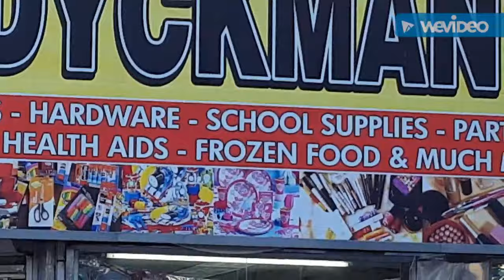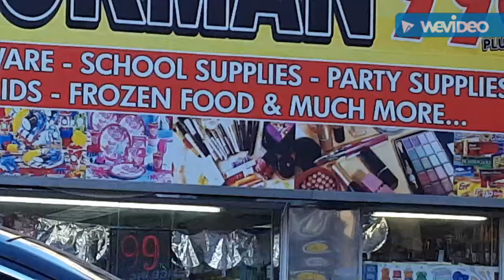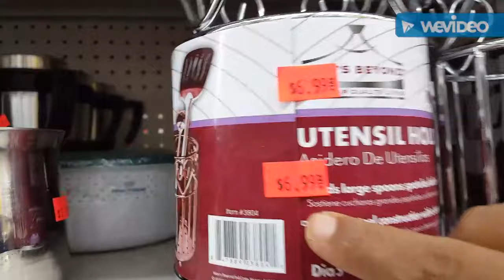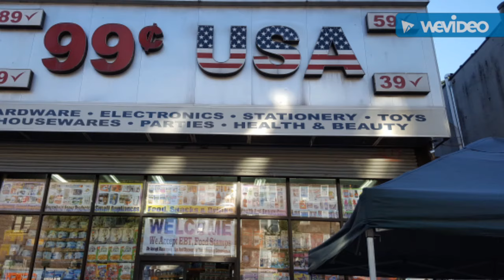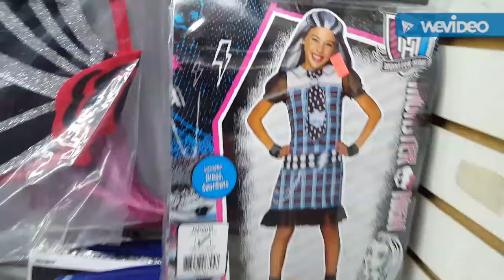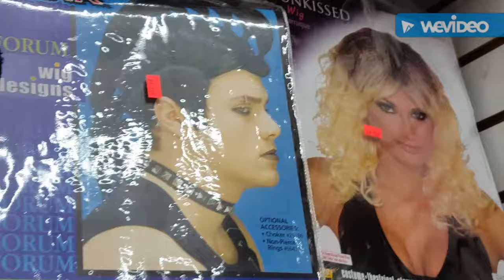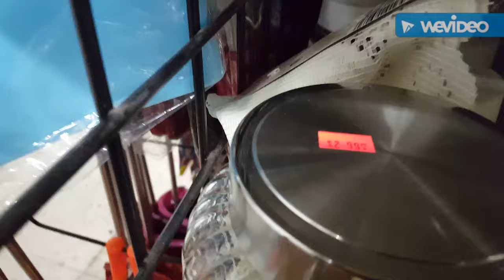VAMOS A LA TIENDAS 99 CENTAVOS Y TIENDA SEGUNDA MANO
VAMOS A  TIENDA DE 99 CENTAVOS Y TIENDA SEGUNDA MANO WEBER'S